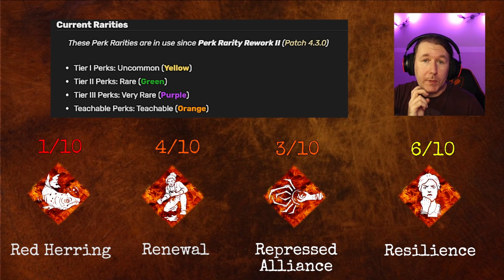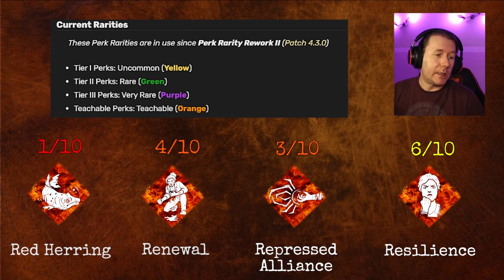DBD School - Survivor Perky #17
Vysvetlenie perkov a ich funkčnosti (survivorov):

00:00 - Intro
01:20 - Red Herring
03:16 - Renewal
06:51 - Repressed Alliance
09:39 - Resilience
10:46 - Hodnotenie
14:22 - Outro